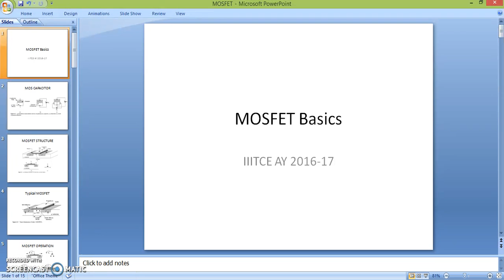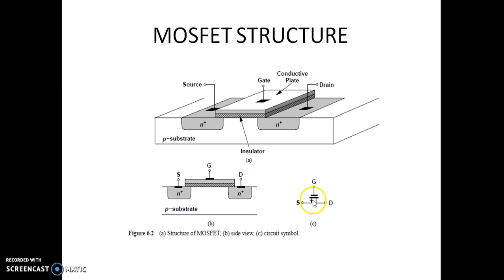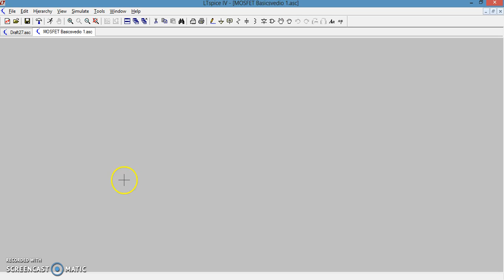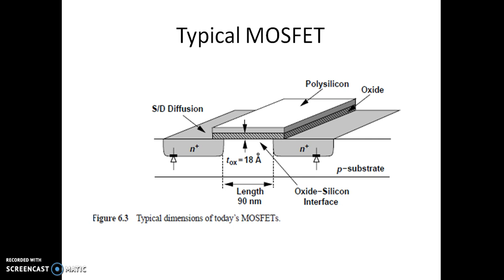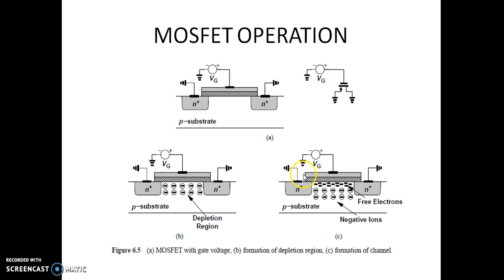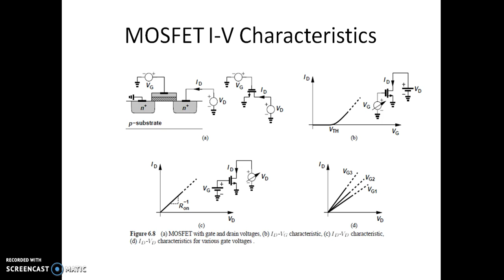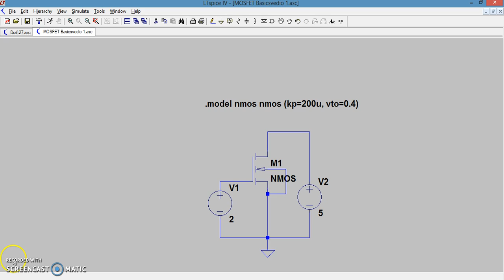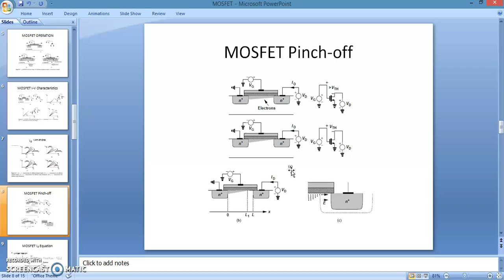5MOSFET Basics 1